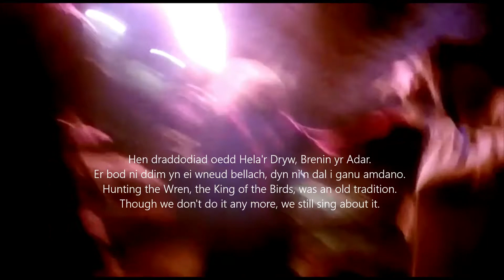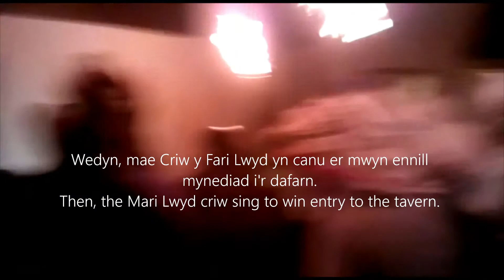Mari Lwyd y Seren 2020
Y Hela'r Dryw and Y Fari Lwyd perfformiad gan Yr Hyddgen Hanes Gwerin A Theatr Gymunedol!

The Hunting of the Dryw,( Wren the Druids Bird and Oak King) Captured by Warriors to have each feather plucked out, and given to the defensible home steads called Catrefi. The Feathers kept away bad luck and the Bendendith eu mamau The Mothers Blessing the hidden ones the golden ones the  Fair Folk, but not all..and Gwrachod the Witches , because each feather had the power of the Oak tree deity 'Camulos'!
At the end when it was left with no feathers the Dryw would have its head cut off, and its blood spread up on the Modron  Earth, for her to claim it as the crone! He would be reborn as the Lord of the Hunt,  in the spring., when he would return and bring the Sun with him to create a bountiful  harvest.

Yr Fari Lwyd was performed to bring the old bad luck from the last year out of the dwelling, a poetic challenge and retort would begin to see if the Mari parti were clever enough to warrant them giving their best mead to have the old luck taken and new luck enchantment for an bountiful  harvest and a fertile  gift to the dwelling. Because he was the Green man Lord of the Hunt as Gwyn ap Nudd king of the Fair folk, he was also Camulos the War God of the Silures, male aspect of nature and fertility, the Oak King, in every Oak Caer,(Hillfort)  through out Ynys Prydain ,(Briton).

So mead being the Payment contract by the Chieftain to his Warriors called Talu Medd, (Payment by Mead) was a contract, the warrior male or female both equal in Silure tribes! Why do they challenge this gift horse you may ask whats not to like? Well what happened if you ran out of Mead,( Now Cwrw,  or beer in modern times) then that gave license to the the Horse Goddess 'Rhiannon' the Grey Mare to wreck your abode! Plus were they who they said they were? Could they be Pwca, hob goblins trying to get free mead, so only a Goddess parti could out wit a well practiced, Pwnc and Pwnco  practitioner usually a Druid he who would out smart the Mari Parti.
So when the last line could not be defeated the homesteaders  had to get out their mead, and enjoy them selves. I knew a man who had sang 40 Pwnc ( Challenge) verses  against a Tavern, luckily he was a professor of  Folk History by the way, thought if they sing another verse in the Pwnco(Retort) then I am going to be defeated for the first time ever, he though that person retorting with those verses is a genius ! So having stepped inside the pub he asked "who was the adversary because you nearly defeated me he said"? "There were 6 men writing verses to defeat you they said", " sir" they said "you are a genius, thank you" my friend said!